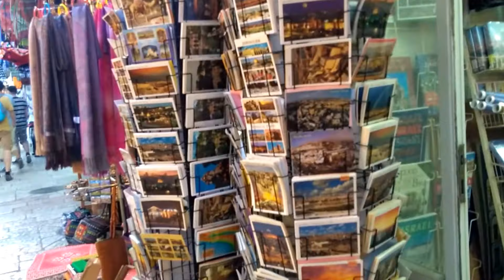Jerusalem Old Town (Part 1) - Jerusalem, Israel.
Adriano Santos de Oliveira
English Teacher and Translator/Interpreter
Profesor de Español y Traductor
Professeur de Français